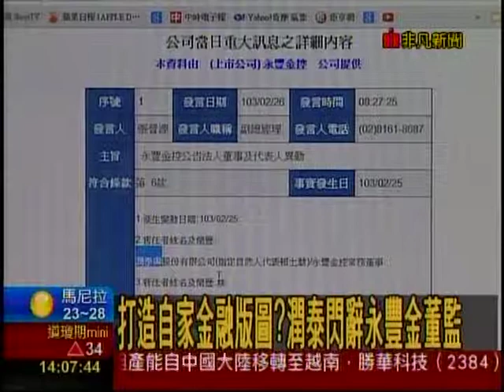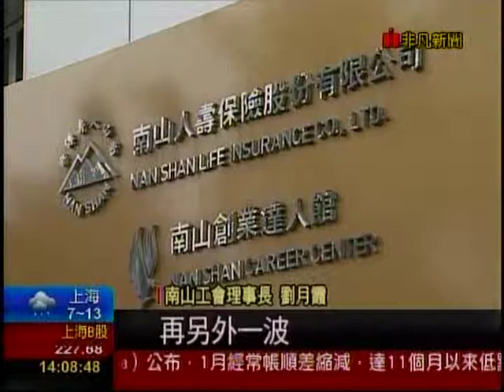20140227 非凡2點午間新聞 打造自家金融版圖?潤泰閃辭永豐金董監 朱芳君